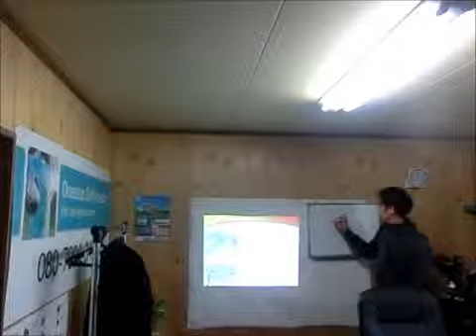ワンストップゴルフスクール、授業風景11・17②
ワンストップゴルフアカデミー（大阪・堺校・岸和田校）のショートゲームレッスン＆ラウンドレッスンの動画紹介！ 堺校のホームページ： 岸和田校のホームページ： ...

ワンストップゴルフスクール、授業風景11・17②, ワンストップゴルフスクール、授業風景11・17②